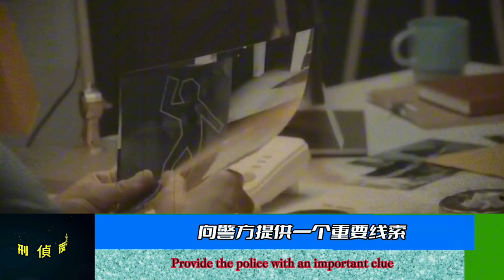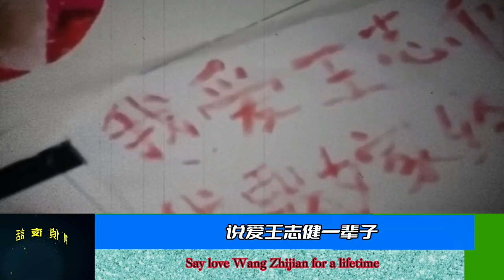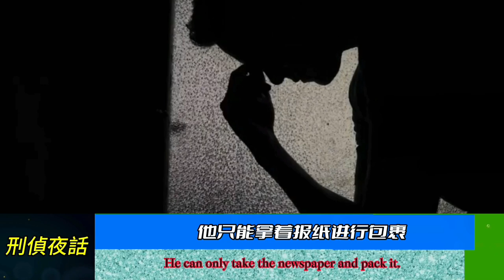The sex slavery shocked The World（刑偵夜話）“震驚全球性奴案”大案要案